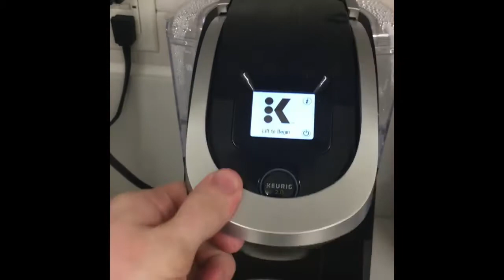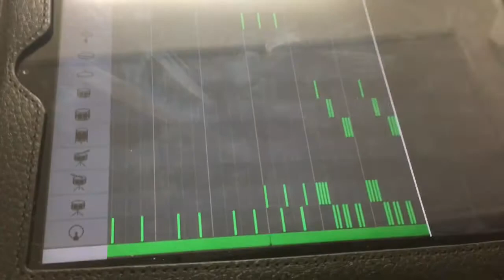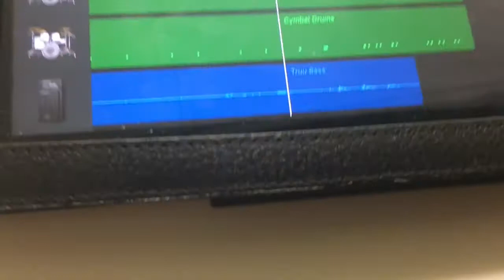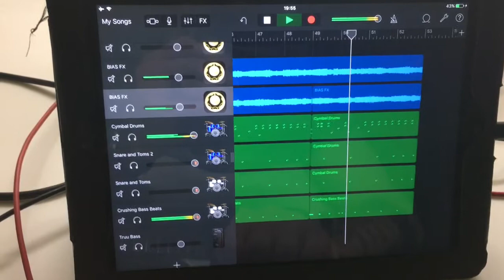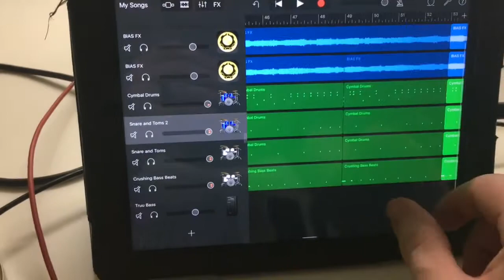Deep Six Studio Update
Hold on to your pants.

Just kidding this isn’t anything special.